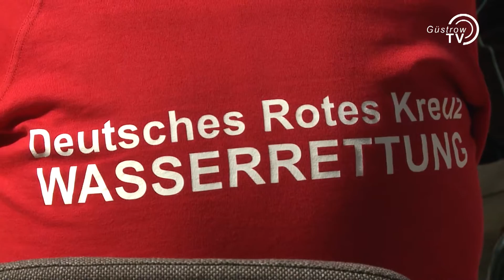Rettungsschwimmer am Inselsee